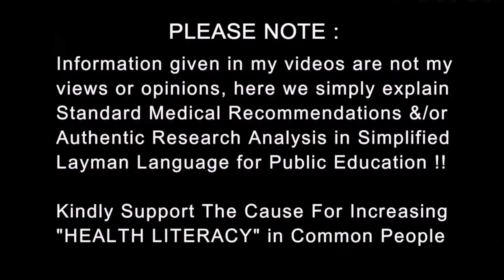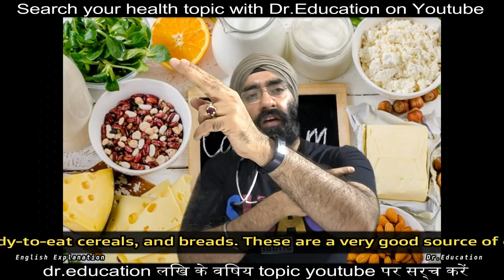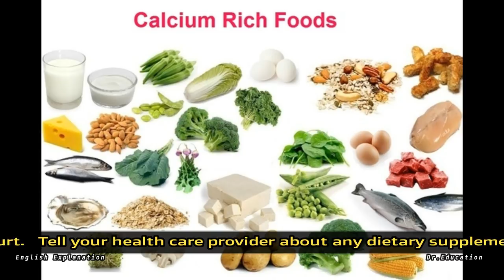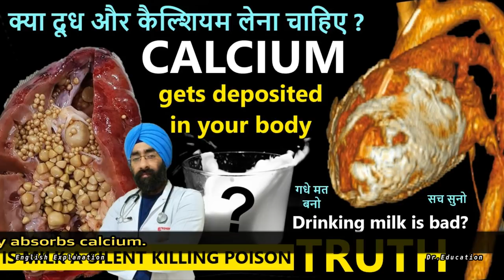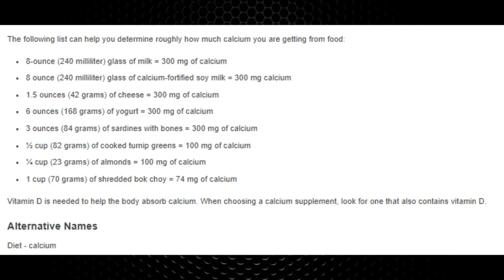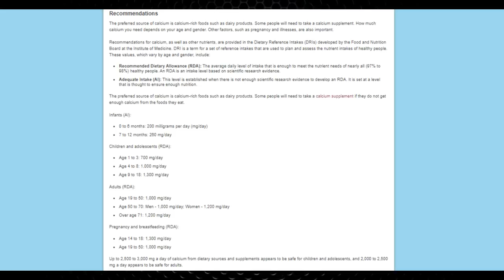Shocking Importance of CALCIUM in Body | कैल्शियम जरूरी है | Dr.Education Hindi Eng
1) Dr. Paramjeet's Clinic  HEALTH & HEART CLINIC - 257 Shakti Khand 4 Indirapuram GZB UP - 3km from Vaishali metro

2) YASHODA HOSPITAL NEHRU NAGAR III GHAZIABAD UP NCR

* 1 year in Medical ICU.
* 1 year in Emergency & Casualty.
* 3 months each in Surgery, Neurology, Pediatrics and Family medicine.

Current Associations:
* EXPRESS CLINICS
* Rai diagnostics

Thanks & Regards
Dr.PARAMJEET SINGH
Physician & Cardiologist